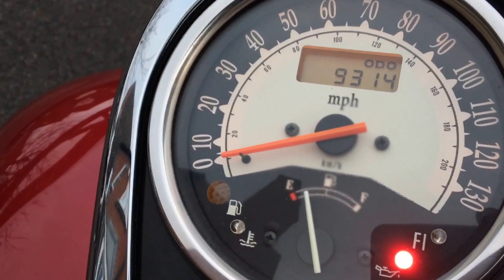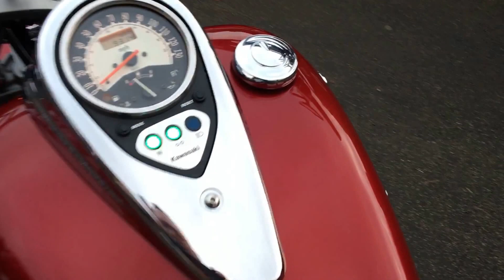VN 900 Classic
WALKROUND & Start up one clean bike manufactured 2007 dry state till 2015 when imported to the UK